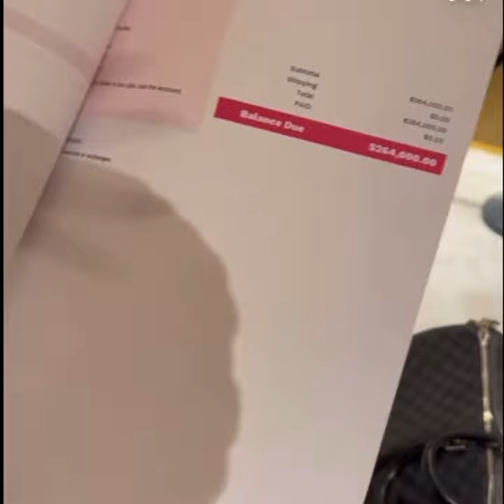6IX9INE FLEXING ON ANOTHER LEVEL! Pt: 2